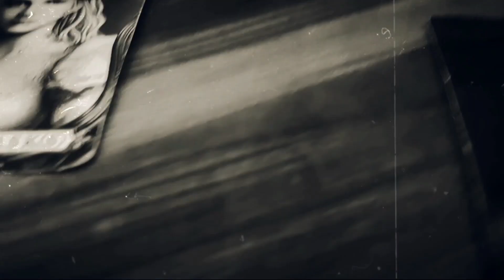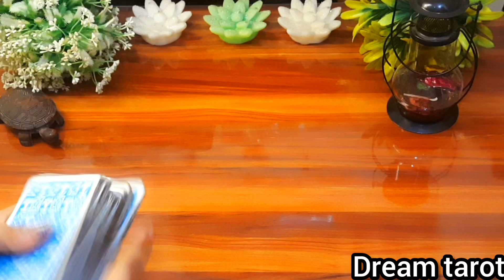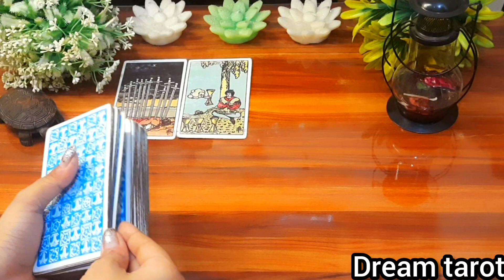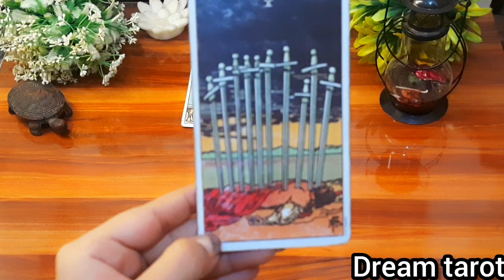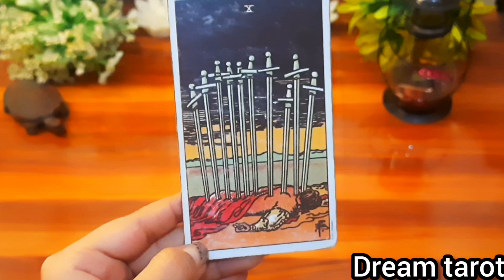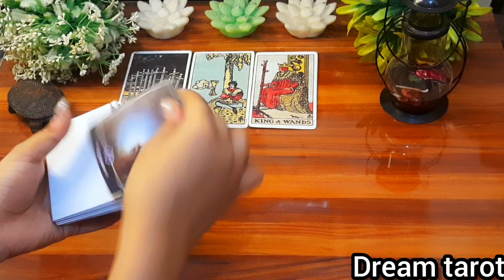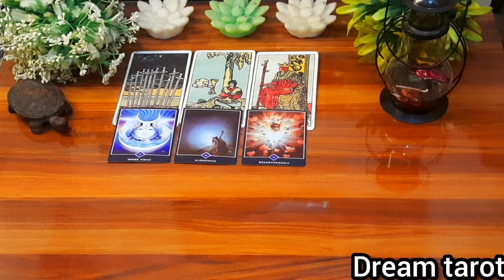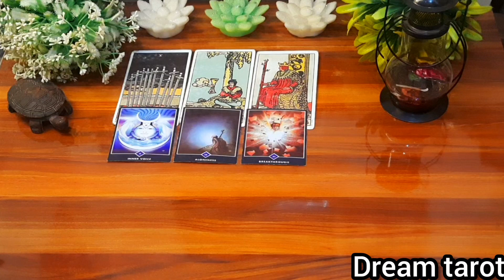💘🤷क्या वह आपको अपने सपनो मे देख रहे हैं Kya Vo apko apne dreams m dekh rahe h